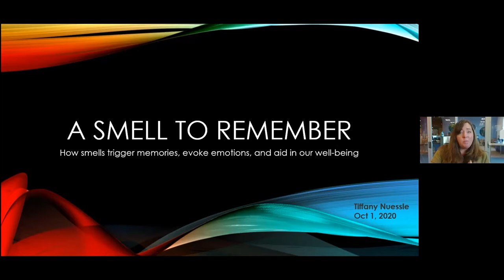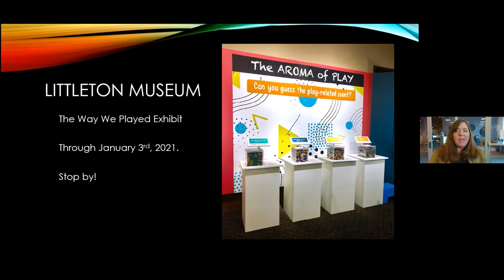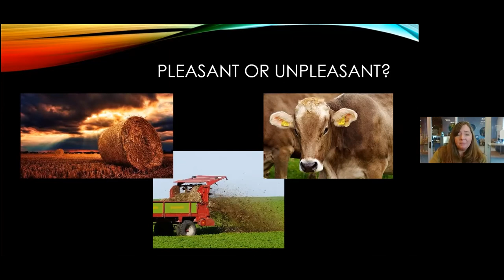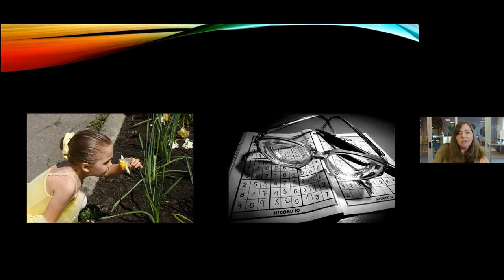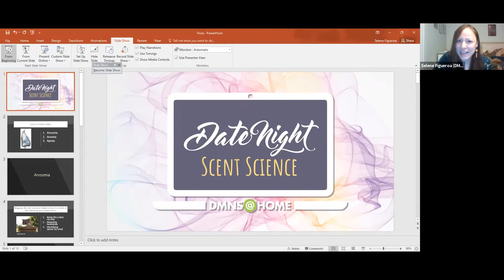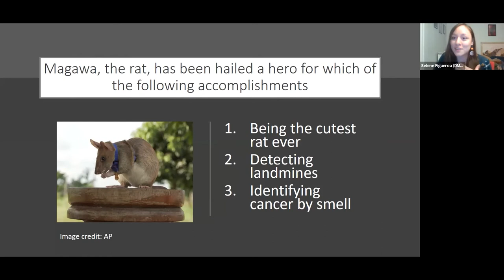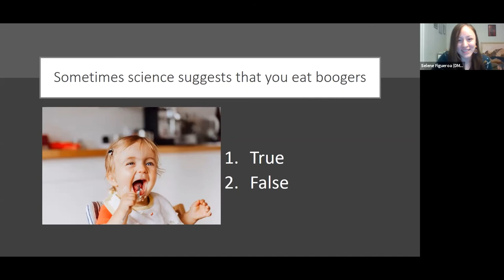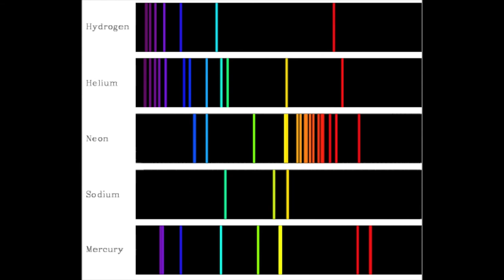Date Night: Scent Science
What does the nose know?
Take an olfactory trip with scent artists and scientists to inhale the facts and fictions of your sense of smell,  take a trip to space and sniff around, delve into the fascinating world of the politics of scent, and learn some interesting hacks that might just sweeten up your surroundings.

Checkout out our Virtual Programs!